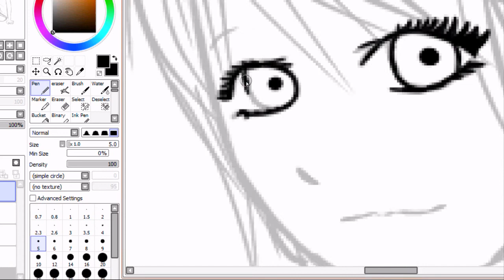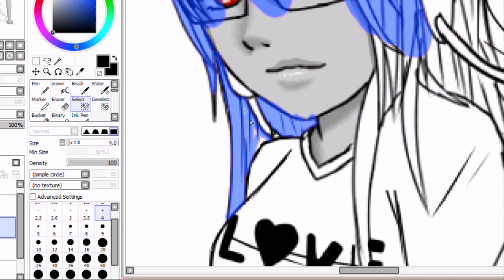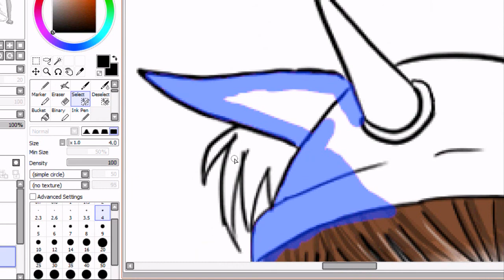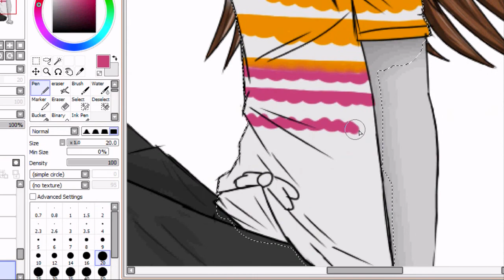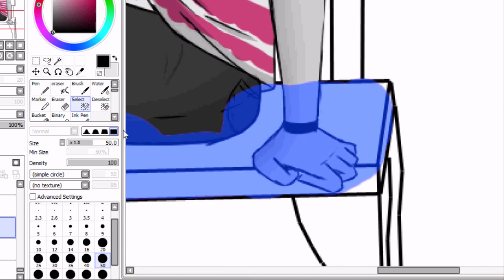Speed Painting - Skylars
Song: New Day, New Life by Kokia